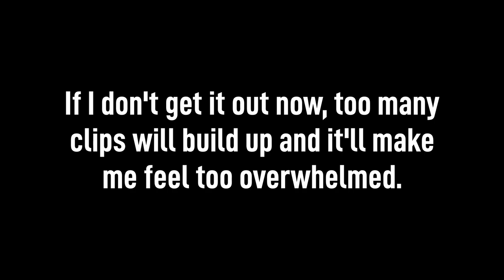The Fortnite Clip Dump - August 2024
As mentioned at the start, this video is only half-edited. For my sanity (and for the sake of the future of Fortnite Clip Dump), it HAD to be uploaded now otherwise my brain chemistry would have just never bothered and all of my hashtag funny clips would've gone unused save for Shorts.

Anyways, here's the next fabled instalment in the Clip Dump series.